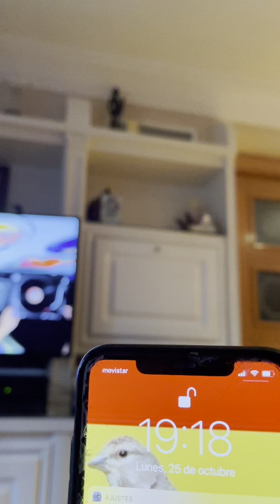Michael Schumacher 2021